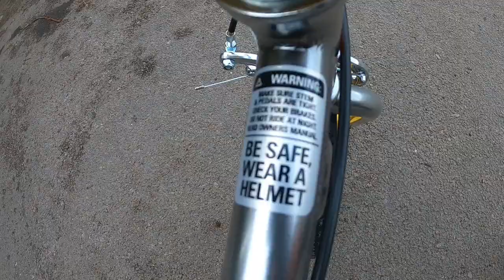Stranger Things Limited Edition Mongoose BMX Max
Hi this is a walk around video of my Limited Edition Max BMX by Mongoose and bit fun My nephew Noah riding it and other Nephew Mason on the back , they had a great time doing this , hope you enjoy